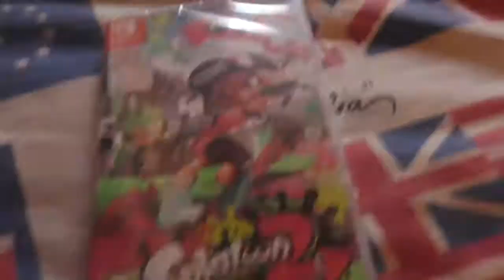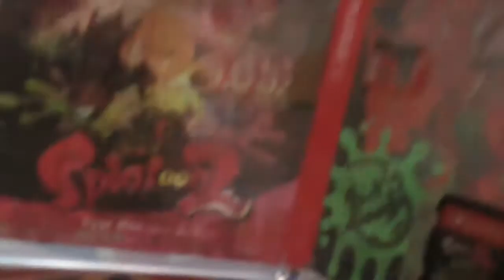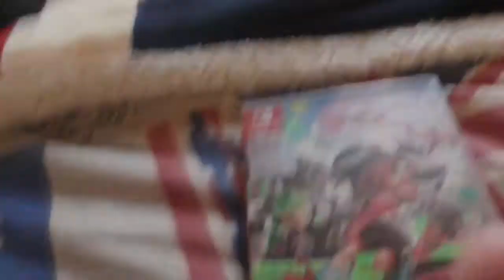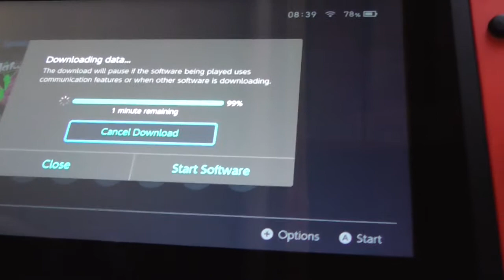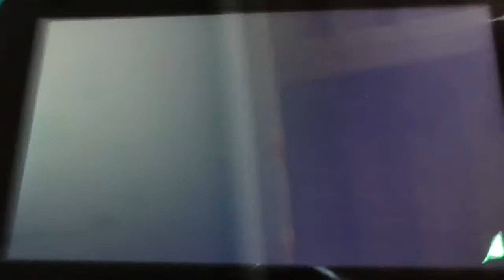Thomas Unboxing Stuff #4 Splatoon 2